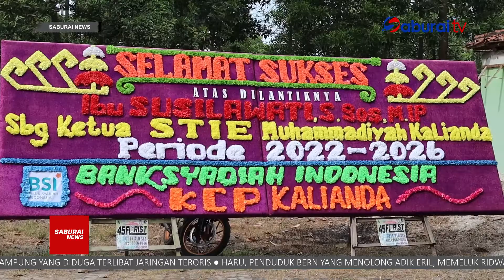Susilawati Nahkodai STIE Muhammadiyah Kalianda - SaburaiNEWS